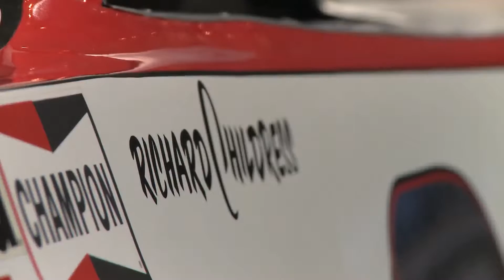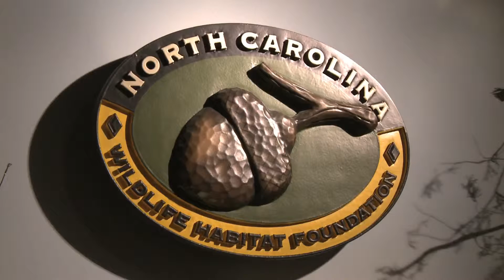Richard Childress Tribute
This video was created to show at a dinner hosted by Forsyth Tech to honor the life of Richard Childress.  The goal of the video was to highlight some of his contributions to our society.